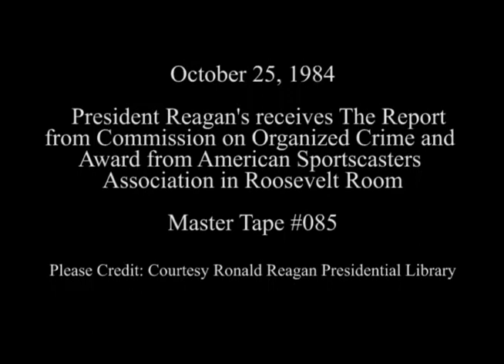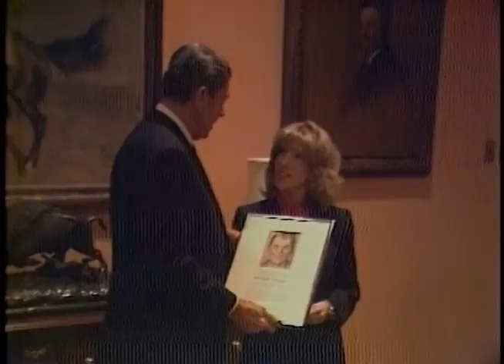President Reagan's Photo Opportunities on October 25, 1984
Full Title: President Reagan Receives The Report from Commission on Organized Crime, Award from American Sportscasters Association "Hero of America" in the Roosevelt Room on October 25, 1984

Transcript: N/A

Production Date: 10/25/1984

Access Restriction(s):Unrestricted
Use Restriction(s):Unrestricted